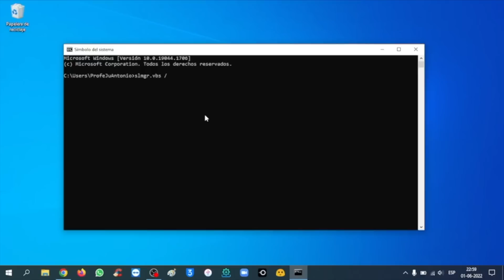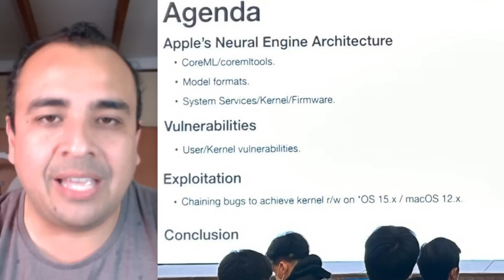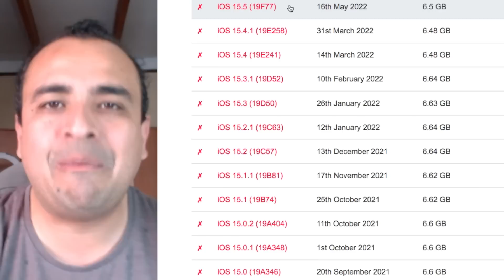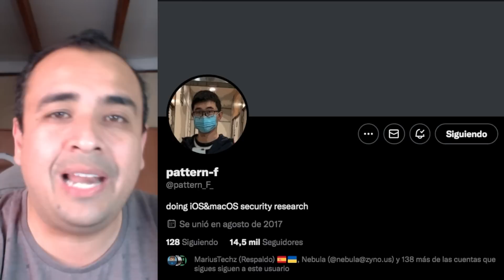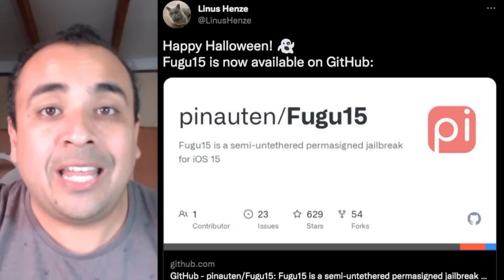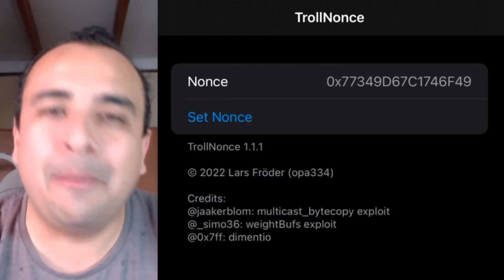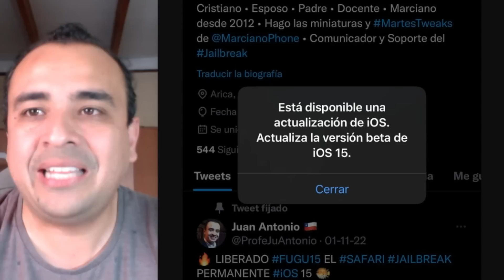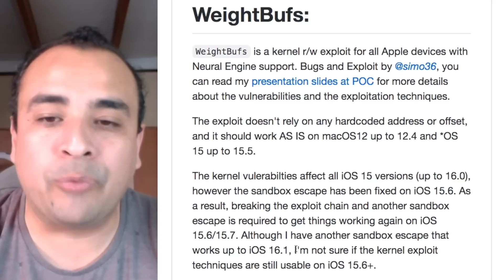¡CUMPLIÓ SU PALABRA! 🔥 EL RESPIRO QUE NECESITABA EL JAILBREAK (WeightBufs simo36)